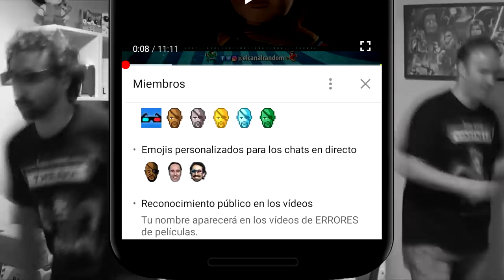LA NIEBLA con @DaniboubeTV RESUMEN y ERRORES de Películas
Hoy hablaremos de la película LA NIEBLA (THE MIST) y para esta ocasión nos ayudará @DaniboubeTV además, en su canal tenéis un vídeo donde hablaremos con él sobre la película SUPER 8 de JJ ABRAMS.